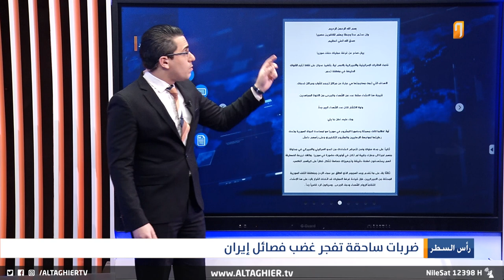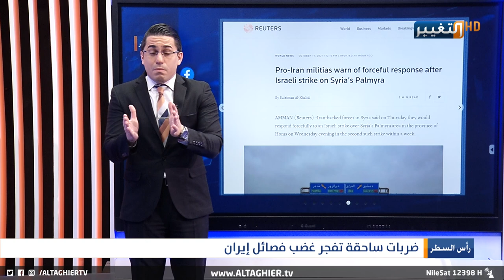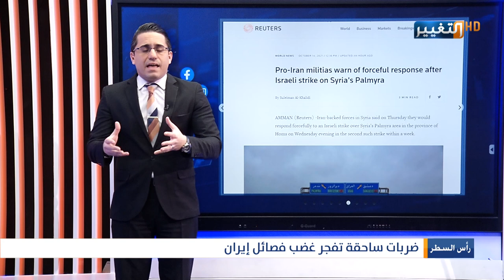تعرف على الضربات المدوية التي استهدفت اذرع ايران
تعرف على الضربات المدوية التي استهدفت اذرع